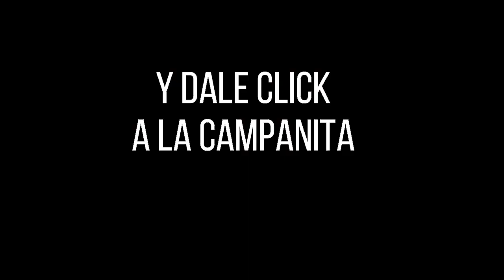FANTÁSTICA DÍA Resultados del MARTES 06 DE SEPTIEMBRE de 2022 ✅🥇🔥💰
Hola buenas tardes, te presentamos los resultados de las loterías y chances en Colombia, vamos con el Resultados del Chance Fantástica día del MARTES 06 DE SEPTIEMBRE de 2022.

Resultado Lotería de la Cruz Roja MARTES 06 DE SEPTIEMBRE de 2022
Resultado Lotería del Huila MARTES 06 DE SEPTIEMBRE de 2022
Resultado Lotería de Manizales MARTES 06 DE SEPTIEMBRE de 2022